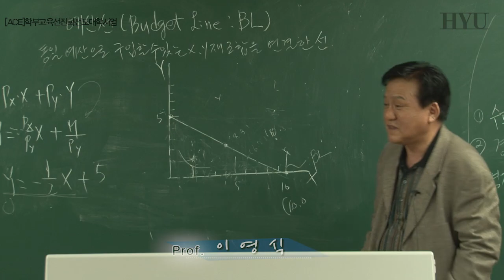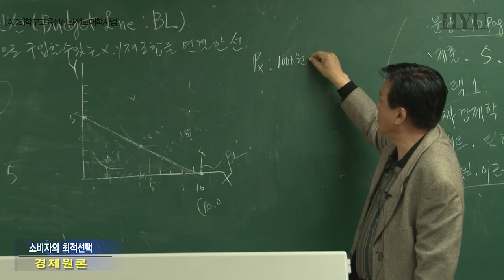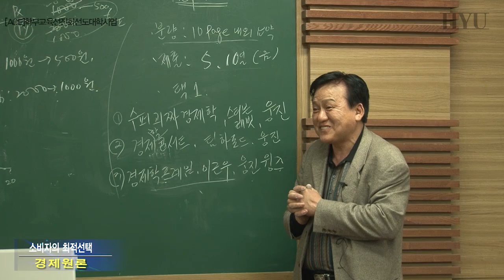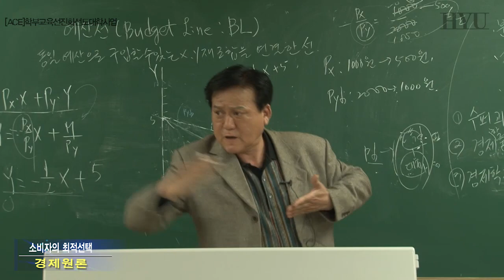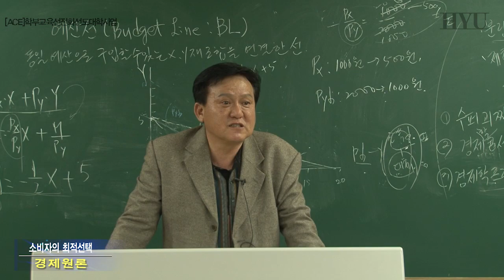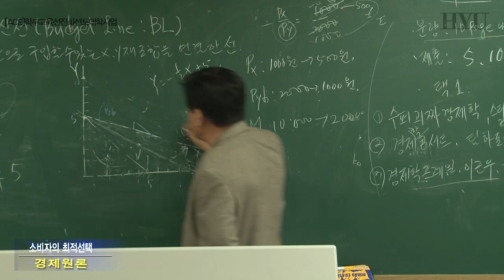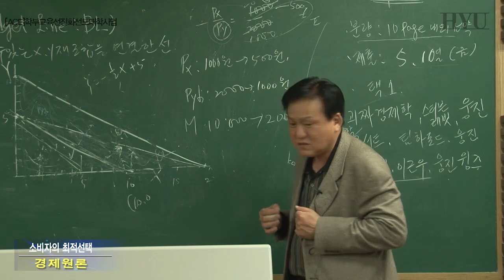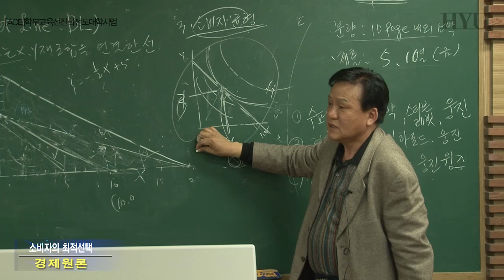16. 소비자의 최적선택 4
무차별곡선과 예산제약, 소비자균형과 이동, 수요곡선 유도와 의미